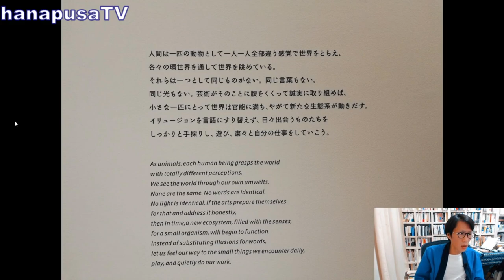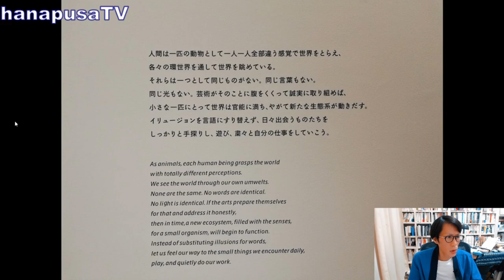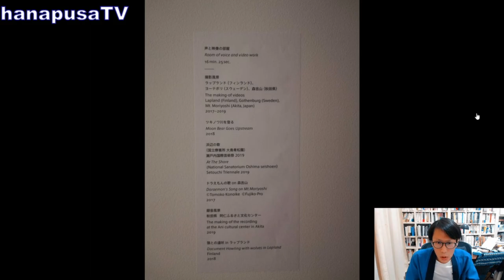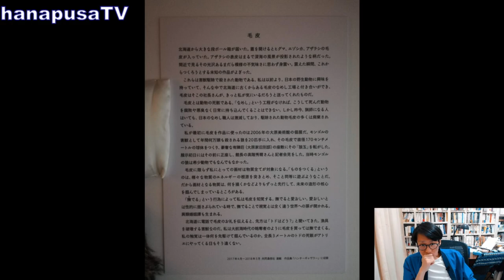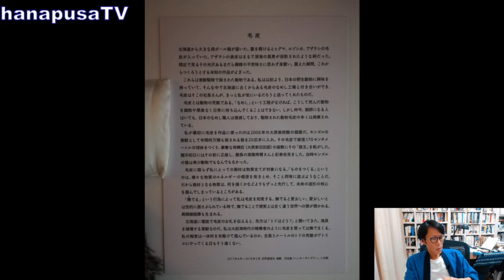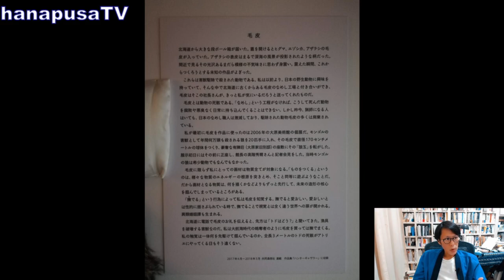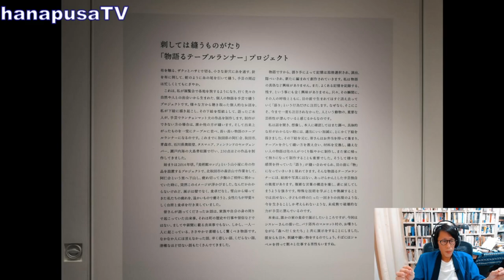鴻池朋子 Tomoko KONOIKE「ちゅうがえり」アーティゾン美術館